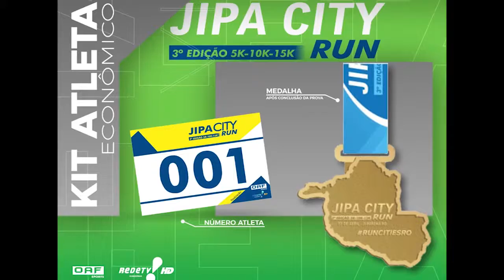Jipa City 01